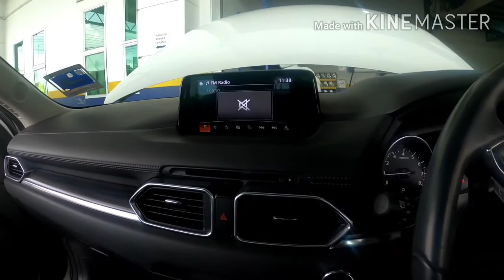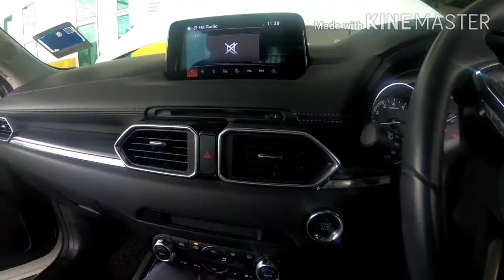# REPLACE SIDE MIRROR MOTOR (STEP BY STEP)M-CX5 NEW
This how to replace side mirror motor in a simple way and easy.